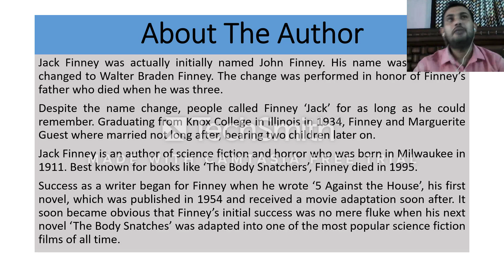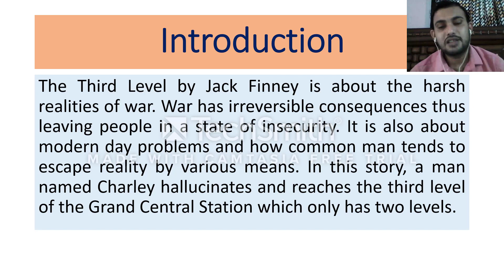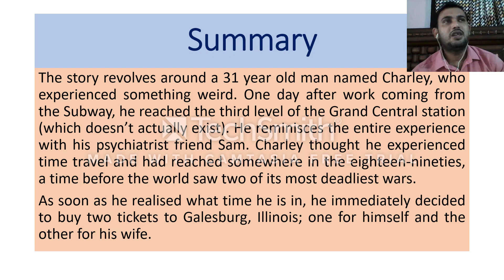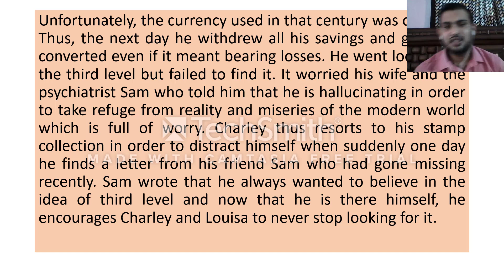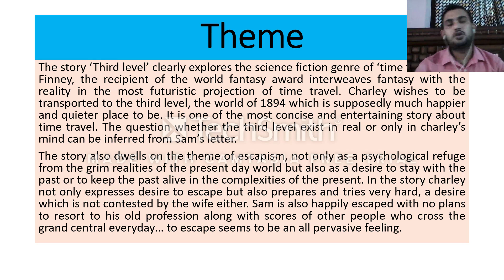The Third Level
For the students of std 12
Discussed by
Ashutosh Singh